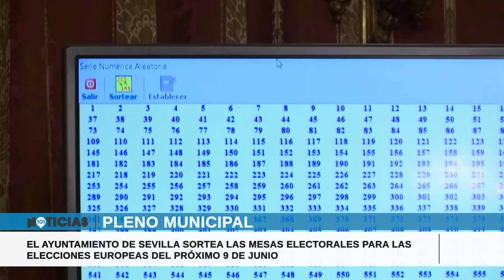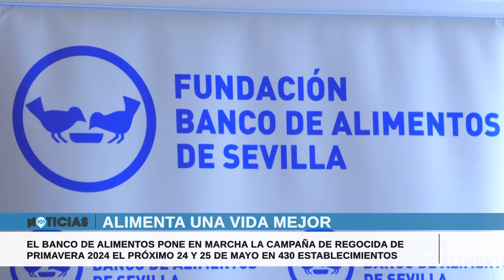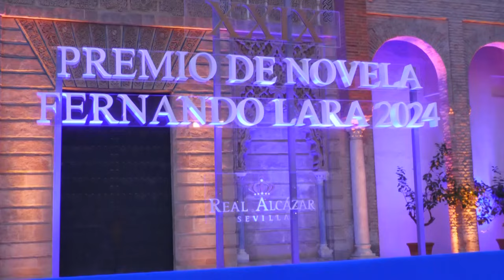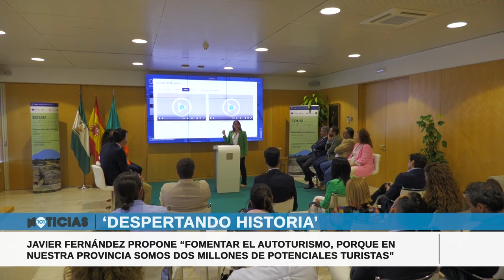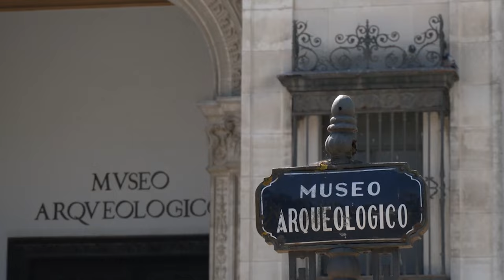🔴 La Semana Sevilla, las noticias más destacadas de la semana | 18 mayo